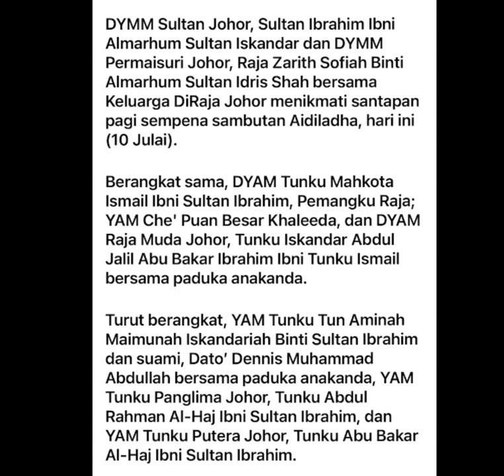Beautiful Royal Family Of Johor || Suasana AidilAdha 2022